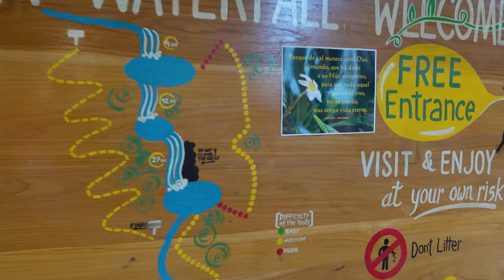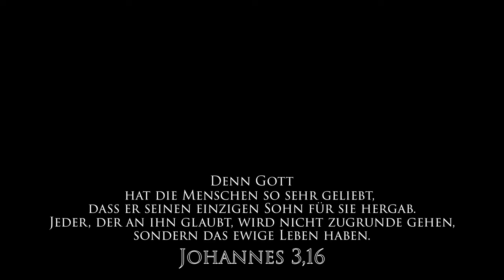15 Meter Cliff Jumping | Montezuma Waterfalls | Costa Rica Vlog #8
Ich bin noch nie von so einer Höhe gesprungen 😮 Super scary aber das hat so viel Spaß gemacht.